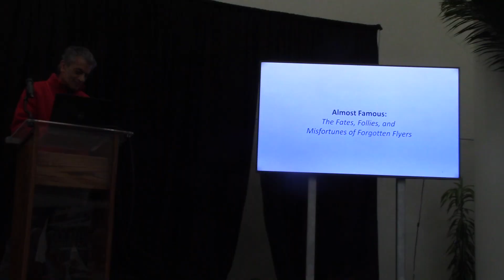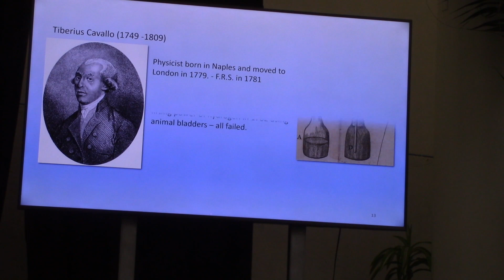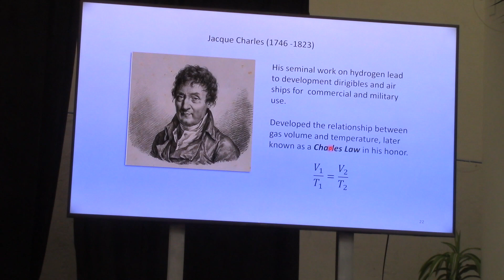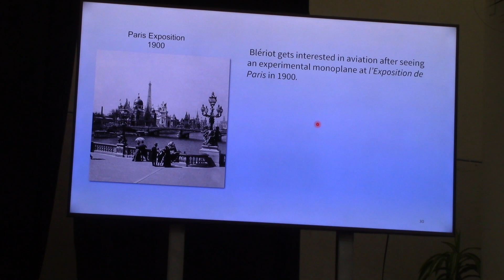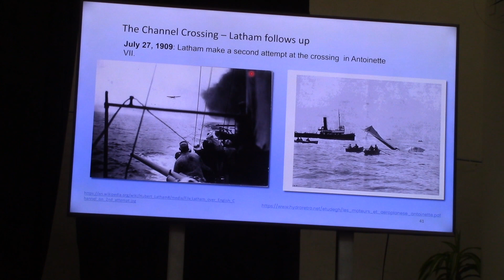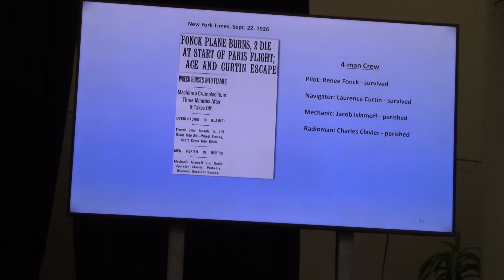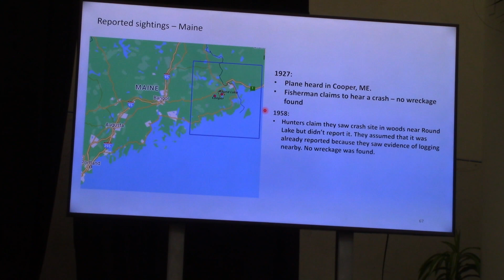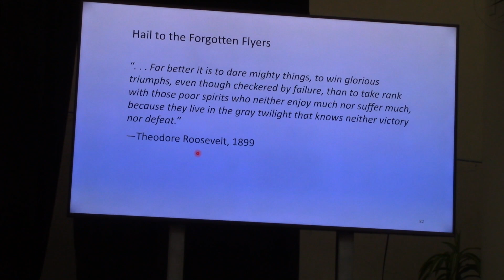SAN DIEGO AIR AND SPACE MUSEUM-ALMOST FAMOUS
Presentation by SDASM Docent Maud Rao about three races into the air by the contestants that did not win and become famous.  The flights are the first balloon flights, the first to fly the English Channel and the First to fly the Atlantic from the USA to France.